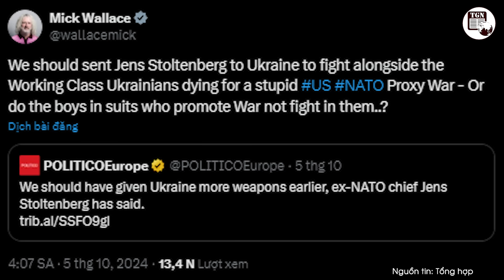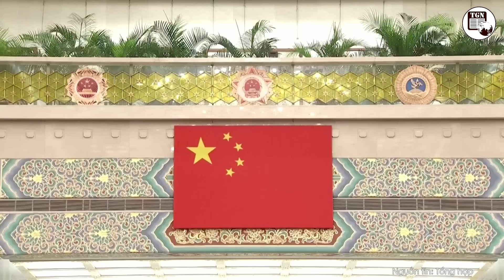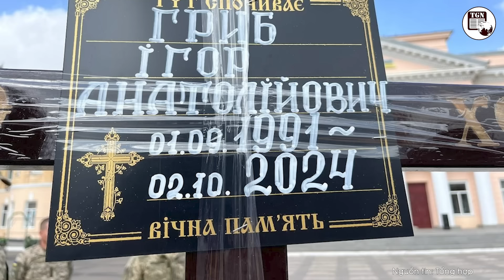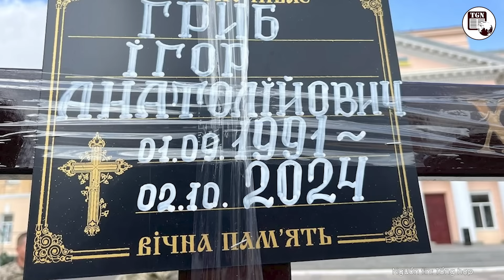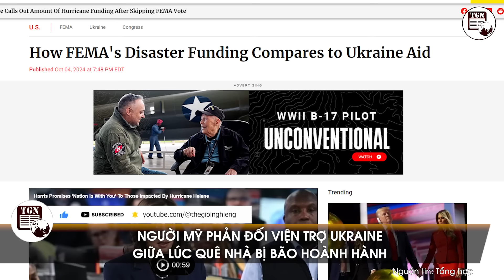Thời sự Quốc tế |Cựu Tổng thư ký NATO bị yêu cầu ra trận chịu trách nhiệm tội ác chiến tranh Ukraine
THẾ GIỚI NGHIÊNG | Mick Wallace - cựu thành viên Nghị viện châu Âu đến từ Ireland nêu trên mạng xã hội X rằng, Cựu Tổng thư ký NATO Jens Stoltenberg nên được cử sang chiến đấu ở Ukraine.

Thời sự quốc tế chiều 6/10 có những tin chính sau đây:
Chính trị gia đề nghị đưa cựu Tổng thư ký NATO ra chiến trường
Chỉ huy Ukraine tự vẫn vì thất thủ
Nga chuẩn bị đánh sang Zaporizhzhia?
Người Mỹ phản đối viện trợ Ukraine giữa lúc quê nhà bị bão hoành hành
Nga xóa Taliban khỏi danh sách khủng bố